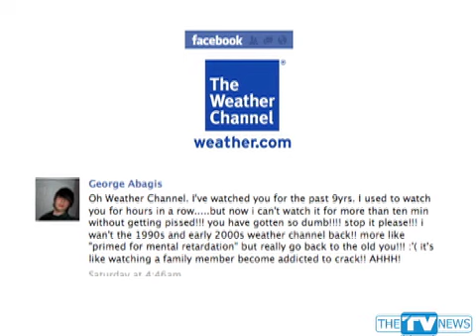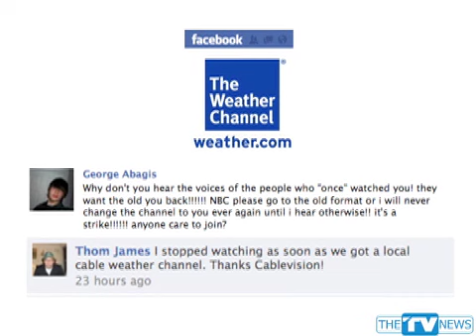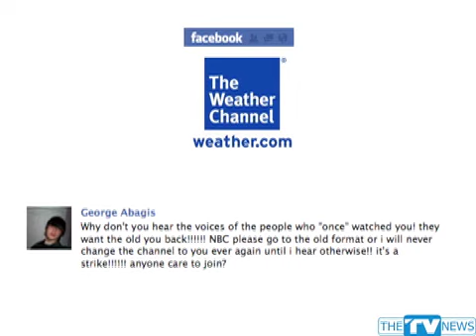EXCLUSIVE: Meet The Leader Of The Weather Channel Facebook Revolt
In An EXCLUSIVE interview, George Abagis - the leader of The Weather Channel Facebook site revolt will tell you why he is calling for a boycott.  There's a cat fight alert at OWN - Oprah and Rosie O'Donnell reportedly bang heads over the direction of Rosie's new show this fall on The Oprah Winfrey Network.